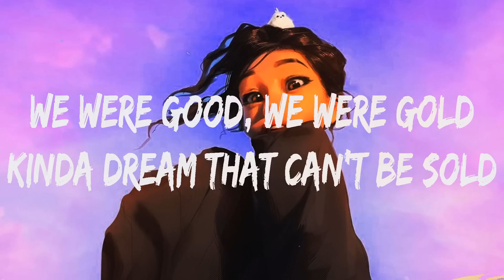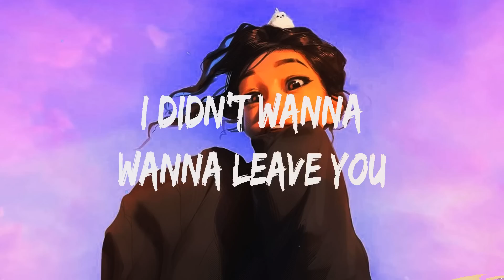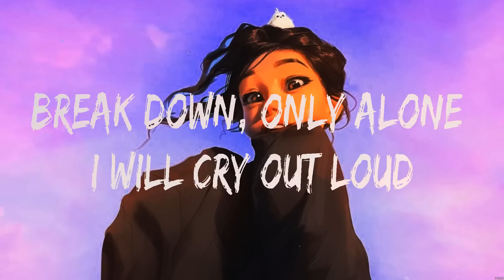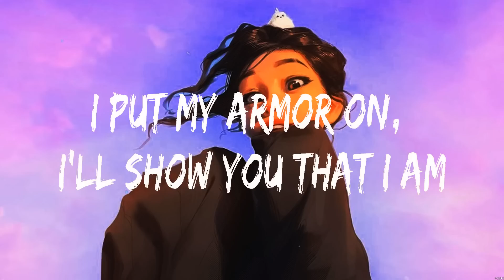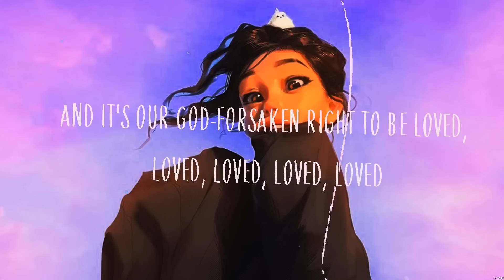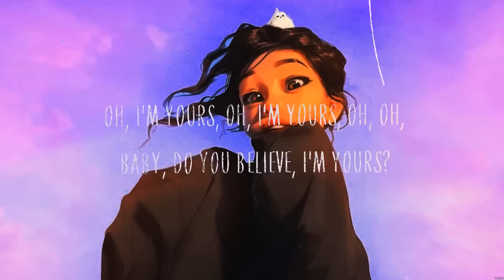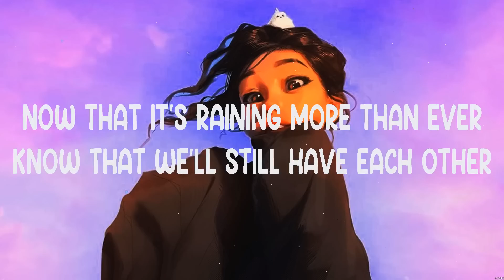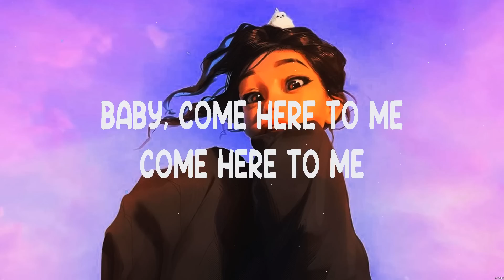Miley Cyrus - Flowers (Lyrics) Sia, Jason Mraz, Rihanna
1. Miley Cyrus - Flowers
2. Sia - Unstoppable
3. Jason Mraz - I'm Yours
4. Rihanna - Umbrella